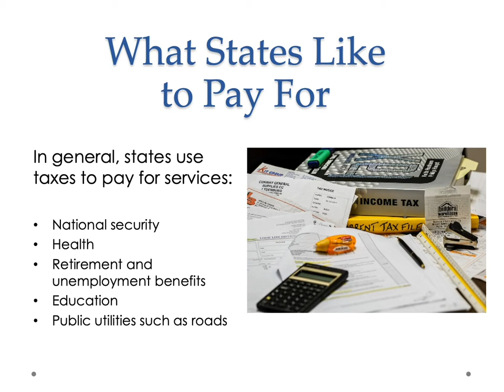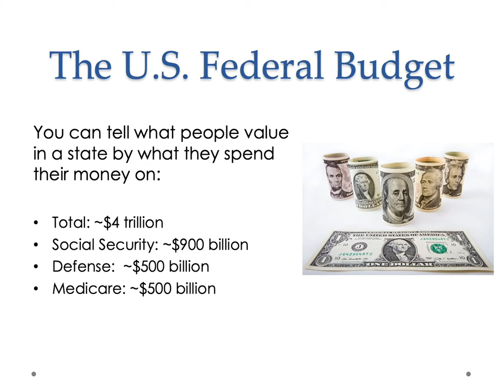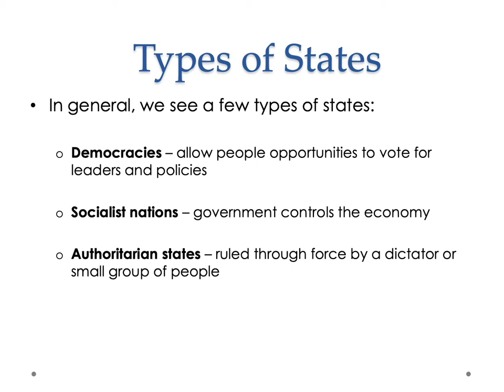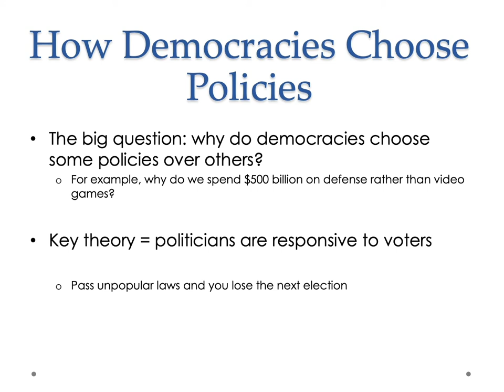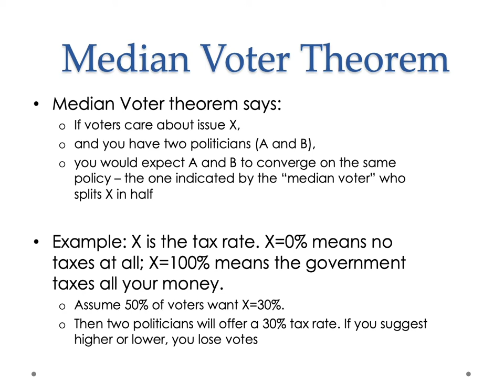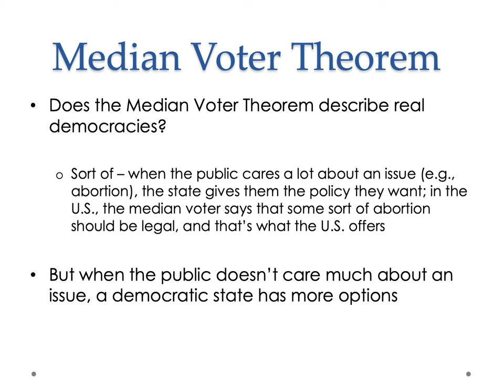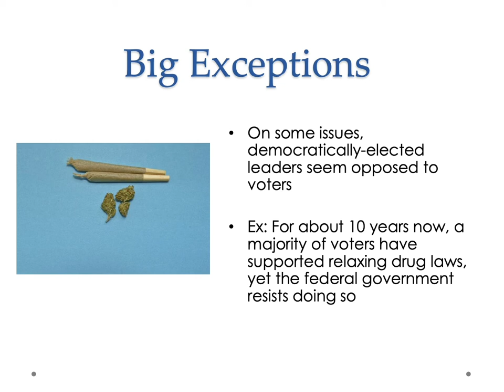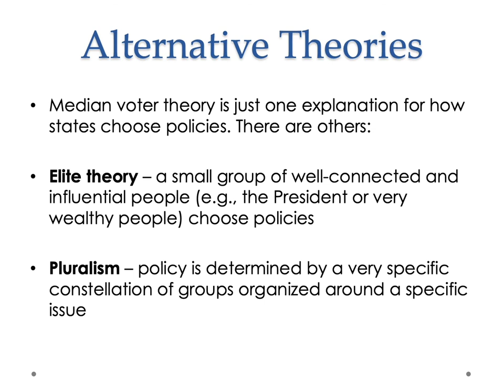A Sociology Experiment Chapter 11, Part 2: Government, Voting, Types of Democracy